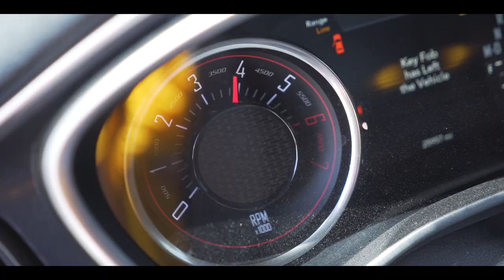OneWay J- HellCat (Official Music Video)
MyMixtapez
Audiomack
Spinrilla
Amazon Music
Tidal
iheart radio and everything else!!!